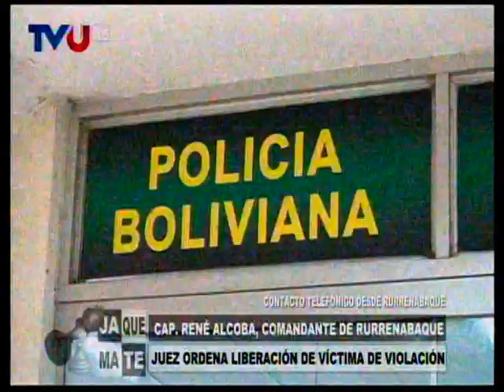Comandante de Rurrenabaque sobre la ciudadana brasileña violada por policias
Ahora el Comandante de Rurrenabaque nos habla sobre la ciudadana Brasilela que fue violada por policias en Rurrenabaque